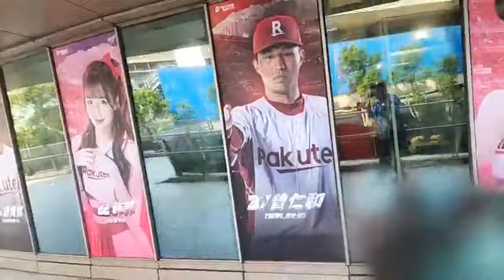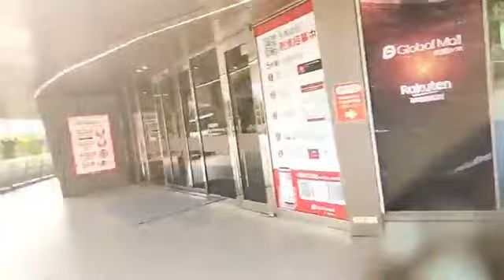2024.04.27樂天桃猿 強強聯手 桃園A19環球百貨 2